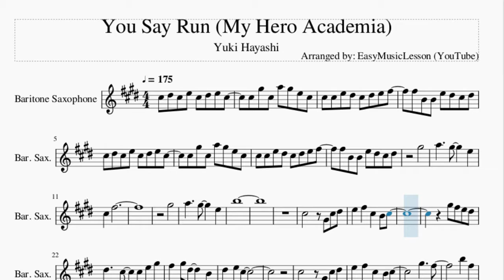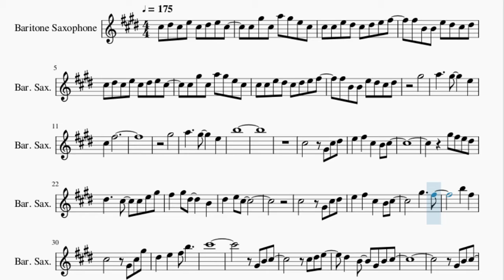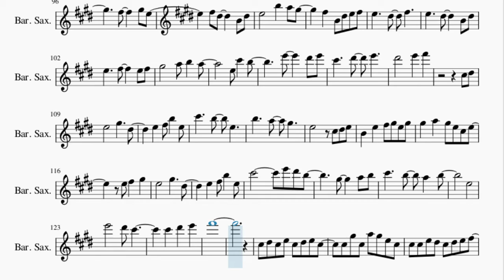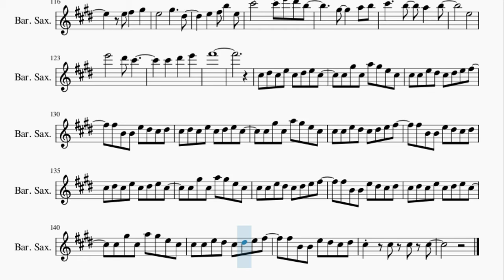Baritone Sax Sheet Music: How to play You Say Run (My Hero Academia) by Yuki Hayashi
Here is a sheet music/tab video on the song You Say Run (My Hero Academia) by Yuki Hayashi on the baritone sax. A baritone sax sheet music arrangement which is transposed to notes that are easily played by baritone sax, for the song You Say Run (My Hero Academia) by Yuki Hayashi.

EasyMusicLesson2 teaches you to play the your favorite instrument, through well-arranged sheet music so that you too can learn how to play You Say Run (My Hero Academia) by Yuki Hayashi on the baritone sax as fast as you can. A baritone sax sheet music with backing tracks to help your play the song better.

Chords of Baritone Sax arrangement:
E Min   G Maj   C Maj   D Maj   E Min   G Maj   C Maj   D Maj
E Min   G Maj   A Maj   A Maj   C Maj   D Maj   A Maj   A Maj
B Maj   E Min   G Maj   A Maj   A Maj   C Maj   D Maj   A Maj
A Maj   E Min   G Maj   C Maj   A Min   E Min   G Maj   C Maj
A Min   E Min   G Maj   C Maj   A Min   E Min   G Maj   C Maj
A Min   C Maj   B Min   C Maj   D Maj   E Min   B Min   A Min 7
B Min   E Min   B Min   C Maj   B Min   C Maj   D Maj   E Min
B Min   A Min 7   B Min   C Maj   B Min   A Min 7   B Min   C Maj
D Maj   D Maj   D Maj   D Maj   C Maj   D Maj   E Min   B Min
C Maj   D Maj   E Min   D Maj   G Maj   A Min   B Min   C Maj
D Maj   E Min   D Maj   G Maj   D Maj   A Min   B Min   C Maj
D Maj   C Maj   D Maj   E Min   B Min   C Maj   D Maj   E Min
D Maj   G Maj   A Min   B Min   C Maj   D Maj   E Min   D Maj
G Maj   D Maj   A Min   B Min   C Maj   D Maj   D Maj   E Min
B Min   C Maj   D Maj   G Maj   D Maj   A Min   G Maj   C Maj
A Maj   D Maj   B Maj   E Min   B Min   C Maj   D Maj   G Maj
D Maj   A Min   G Maj   C Maj   D Maj   E Min   G Maj   C Maj
D Maj   E Min   G Maj   C Maj   D Maj   E Min   G Maj   C Maj
D Maj   E Min   G Maj   C Maj   D Maj   E Min   E Min

Melody notes of Baritone Sax:
Db5 Eb5 Db5 E5 Db5 Eb5 E5 Db5
Db5 Ab5 Db5 A5 Ab5 E5 Db5
Db5 Db5 E5 Eb5 Db5 Eb5 E5 Gb5
Gb5 B4 B4 E5 Eb5 Db5 Eb5
Ab5
A5     Ab5     E5
Db5   Gb5
Ab5
A5     Ab5     E5
B5
Db5       Ab4 Db5 Eb5
E5   Gb5   Db5   B4 Db5
Ab5 Gb5 E5 Eb5
Eb5     Db5   Db5 E5 Ab5
Gb5   Ab5 Eb5     B4
Eb5   E5 Db5
Ab5     Gb5
B5   Gb5
Db5       Ab4 Db5 Ab5
Eb5   E5   Gb5 B5
Db6
Ab4 B4 Db5
Db5 Eb5 E5
Eb5   B4   Ab4 B4 Db5
Ab4 B4 Db5
Db5 Eb5 E5
Eb5   B4   Db5 Ab5 Gb5
E5 Gb5 B5
Ab4 B4 Db5
Db5 Eb5 E5
Ab4 B4 Db5
Db5 Eb5 E5
E5 Gb5 B5
Db5       Db5   Eb5 B4
Eb5
Eb5           E5 Db5
Db5 Eb5 E5 Gb5
Ab5           Db5 Ab5
Gb5   Ab5 B5   Eb5   B4
E5       Eb5
Db5       B4
Eb5
Eb5           E5 Db5
Eb5 E5 B5     Eb5 E5
A4       E5 Db5   Db5
B4     Eb5 E5
Gb5       Db5 E5   Eb5
E5   Gb5   Ab5
Db5   A5 Ab5
E5     E5 Gb5 Ab5 B5
B5
E6     Eb6   B5
Ab4     B4   Eb5 E5 Gb5
E5     Eb5   Gb5
E5     Eb5     B4 Eb5
E5     Eb5     Gb5 Eb5
B4   Db5 Gb5 Ab5
Gb5     Ab5 E5
Gb5 Eb5     B4 Eb5
E5       B5   A5 Ab5
Gb5   B4 Eb5 E5 Gb5
E5     Eb5   Gb5
E5     Gb5     E5 Gb5
Ab5       A5 B5   A5
E5 Db6   B5
E6     Eb6 E6
Db6     Eb6   E6
Eb6   B4   Eb5 E5 Gb5
E5     Eb5   Gb5
Gb5     Ab5 E5
E5     Eb5   Gb5
E5 Db6   B5
E6     Eb6 E6
Db6     Eb6   E6
Eb6       E6   Gb6
Db5 Eb5
E5       Ab5     Eb5
E5   Gb5 B5   E5
Db6     B5   E5
B5     A5   Ab5
E5